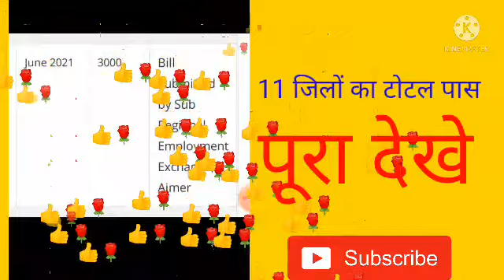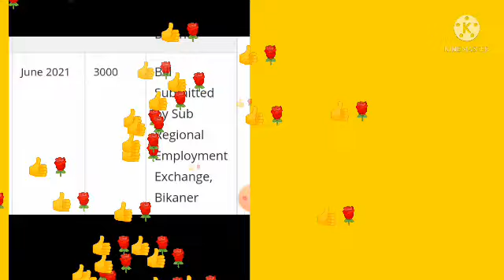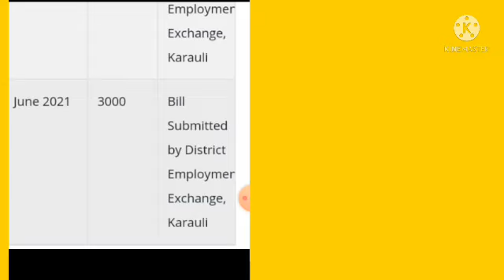रिकॉर्ड तोड़ जून बिल पास | berojgari Bhatta latest news Jun Bil pass | बेरोजगारी भत्ता बिल पास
रिकॉर्ड तोड़ जून बिल पास | berojgari Bhatta latest news Jun Bil pass | बेरोजगारी भत्ता बिल पास 1.  राजस्थान बेरोजगारी भत्ता जून  बिल पास 2. Rajasthan berojgari Bhatta payment 2021 3. berojgari Bhatta latest news 4.  Mukesh 3M